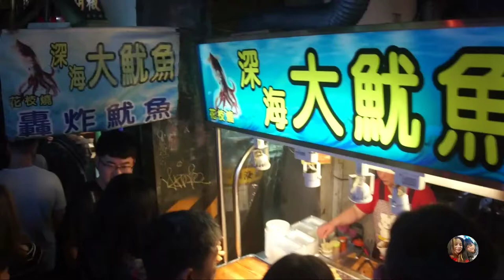Pasar malam shilin market taiwan